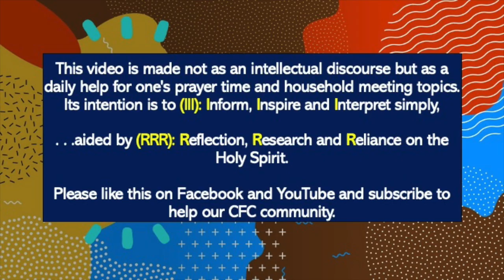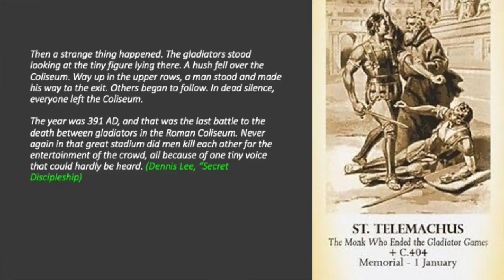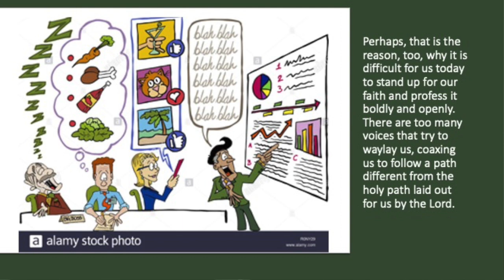COMMENTS FROM THE CHAIR with Bro Bong Arjonillo - 17 October 2020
This is the 193rd installment of our CFC quarantine contemplation series focusing on the daily liturgical readings.

TOPIC: Do you let the voice of the Holy Spirit guide you in your thoughts, words and actions?

In today’s gospel (Luke 12:8-12), Jesus continues to prepare His disciples for a future filled with challenges as they preach His love and salvation for the world. As they profess their faith for the conversion of many, persecution and suffering will hound them all their lives. He speaks to them amid a cacophony of deafening voices filled with lies, deceit and hypocrisy.

There is only one voice they, and us, needed to follow⏤that of the Holy Spirit.